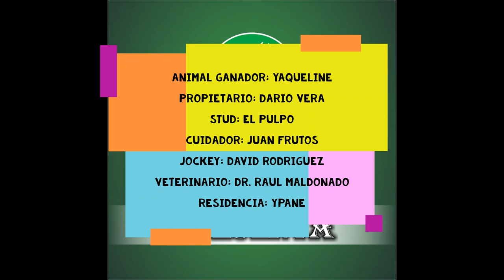YAQUELINE - GP Nacionales de San Diego - Hipodromo San Diego - Ypane - 14/09/2019.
Resultado Final
1ro. Yaqueline - Dario Vera - Ypane
2do. Estrella - Teto Morel - Paraguari